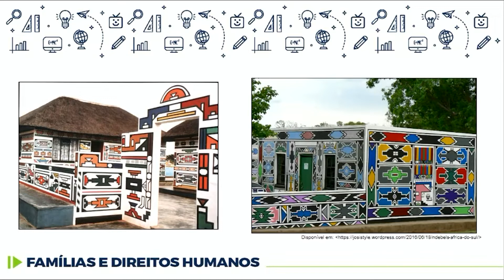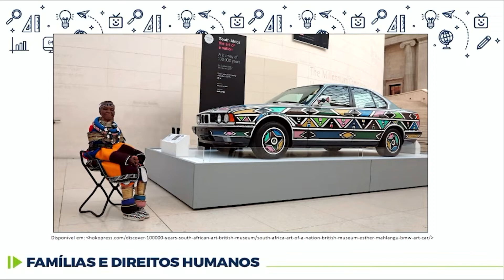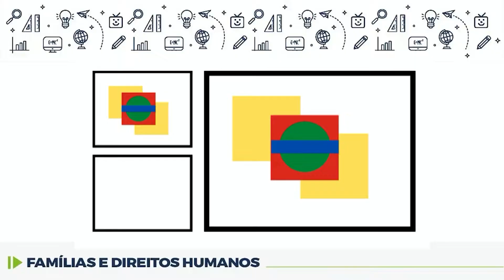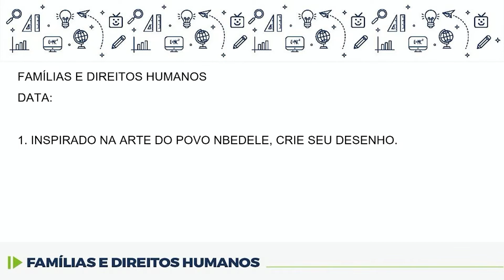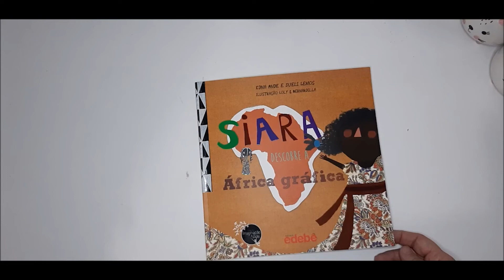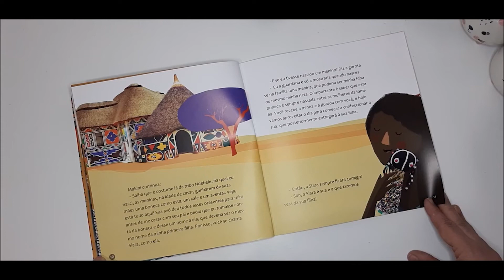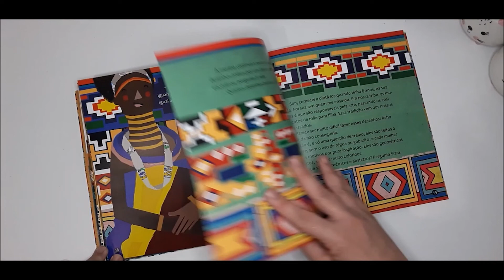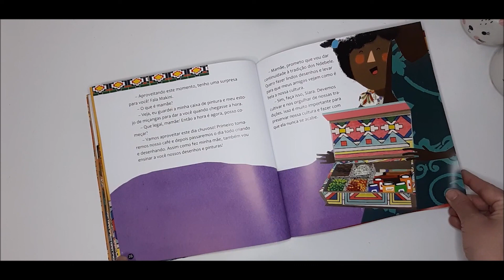Famílias e Direitos Humanos - 3.º ano - aula 19 - 28/06/2022